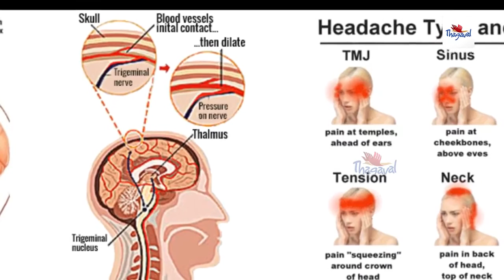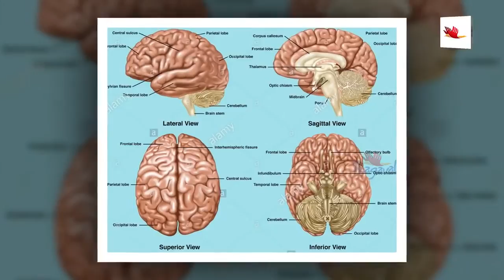7 ways to prevent headache - Tamil Health Tips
7 ways to prevent headache - Tamil Health Tips
How to Avoid Headaches. Nothing puts a dent in your day like carrying around a headache. Whether you suffer from tension headaches or migraines, ...